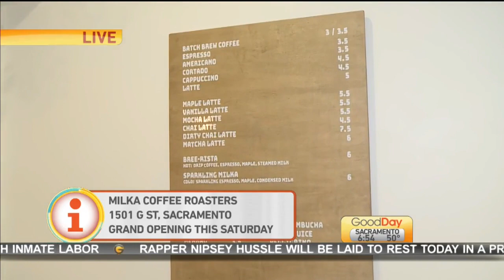Milka Coffee Roasters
Lori Wallace is live at Milka Coffee Roasters who is having a grand opening on Saturday and we're getting a look at this awesome historically registered victorian home.